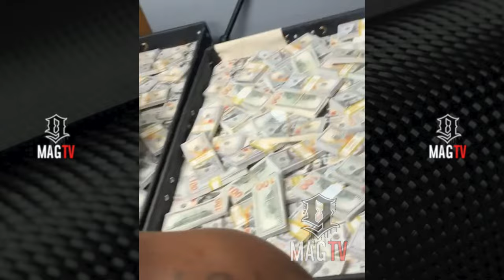DaBaby Transforms Himself Into Professor Klump For His "Phat" Music Video & Things Go Left! 🏀